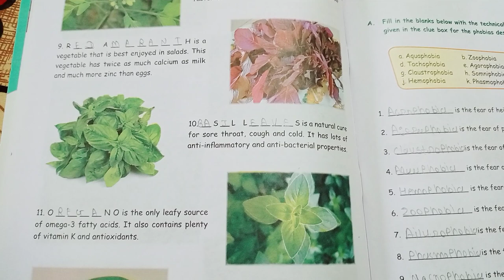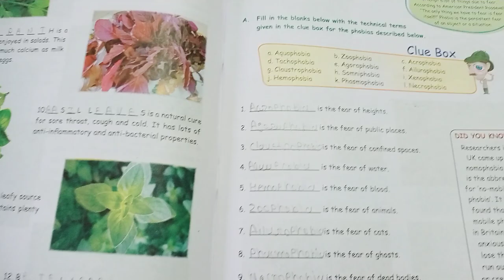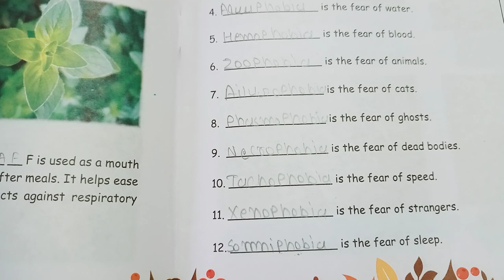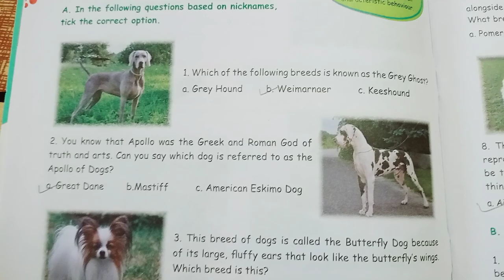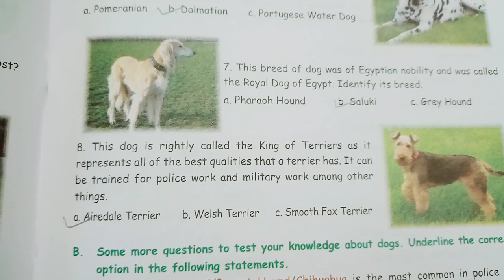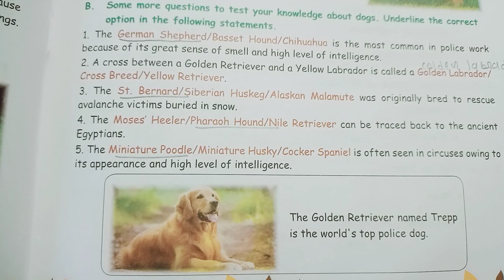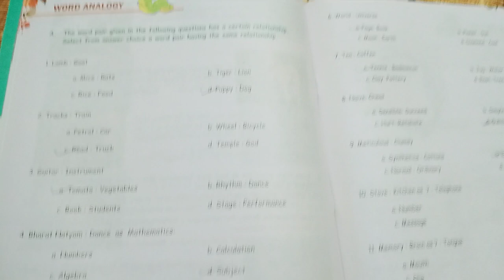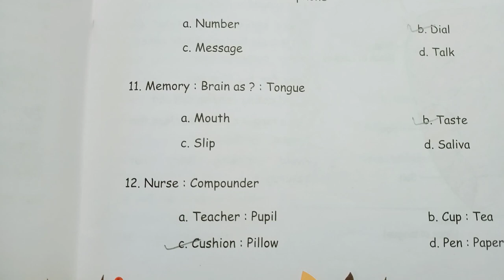STD 6 GK CH 2